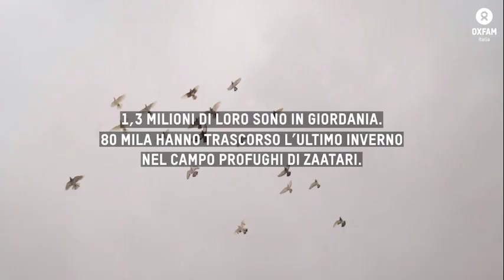La crisi dei rifugiati siriani nel campo di Zaatari in Giordania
La crisi dei rifugiati siriani nel campo di Zaatari in Giordania ad 11 anni dall'inizio del confitto. L'intervento di Oxfam per garantirgli un reddito e una vita dignitosa